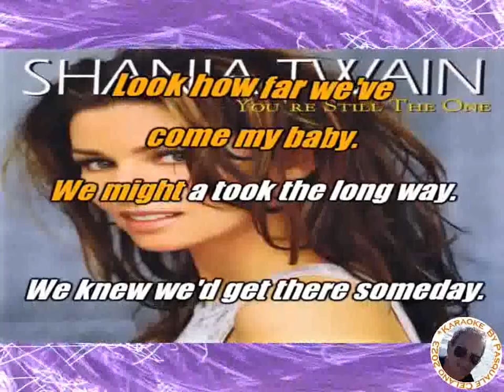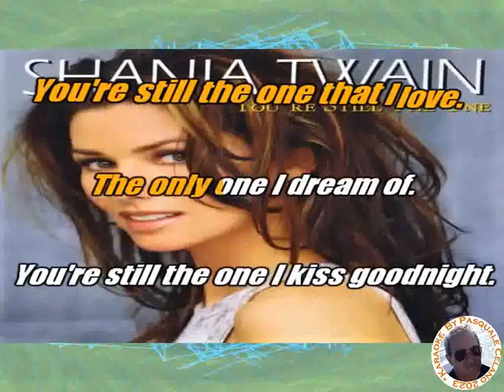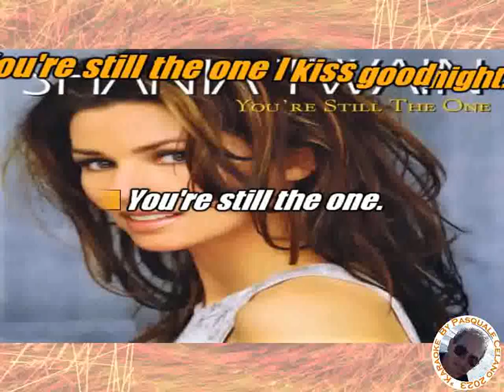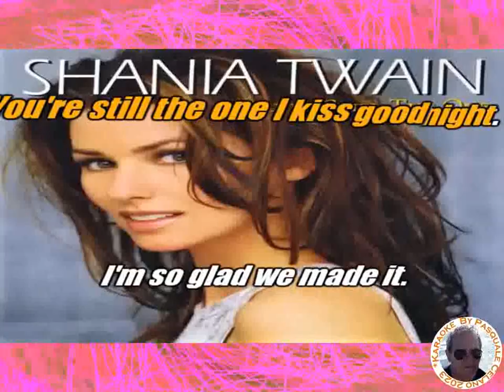Shania Twain You're Still The One KARAOKE FAIR USE